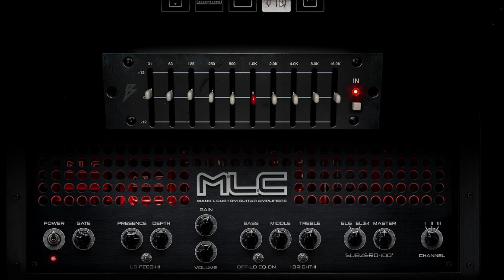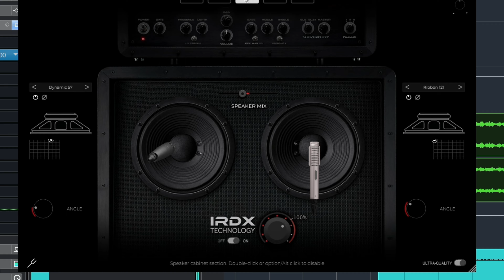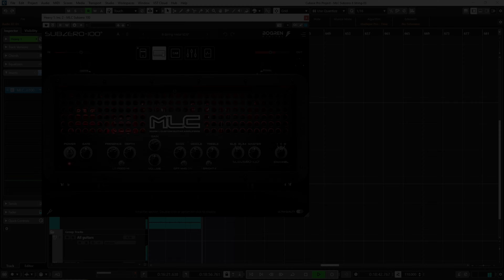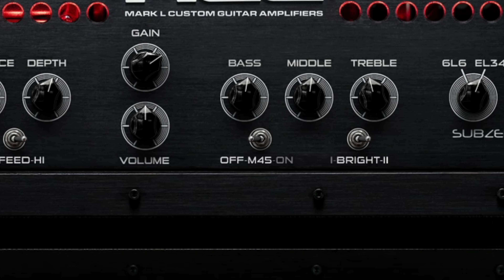This Amp Sim Is Really UNIQUE! Bogren Digital MLC Subzero 100!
Let me know what your thoughts are in the comments! Cheers!

Gear used in this video:
- Ibanez M80M Meshuggah 8-String
- ESP LTD NW44
- Steven Slate Drums 5.5

Timecodes:
00:00 Introduction
00:42 Demo Track (Ibanez M80M Meshuggah 8-String)
03:03 Thoughts On The Tone
03:32 Amp Controls Walkthrough
05:39 Dialing In The Amp Controls
07:15 Thoughts On The Controls And Tone
07:31 The Stompboxes
08:17 Dialing In The Stompboxes
09:21 The Speaker Section
09:53 Dialing In The Cabs And Mics
10:40 IRDX Technology
11:10 Trying The IRDX Technology
12:02 10 Band EQ & Post-Effects
12:27 Dialing In The Post Effects
14:16 Additional Features
14:40 Demo Clean Tone Settings
15:10 Demo Heavy Tone Settings
15:55 Isolated Heavy Guitars
16:29 Conclusion